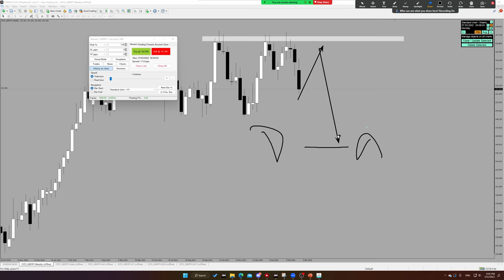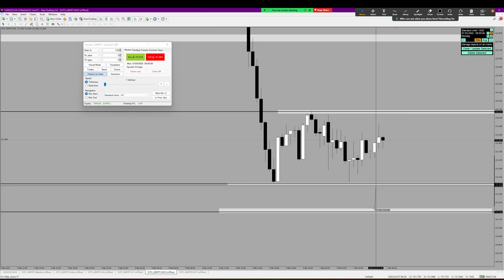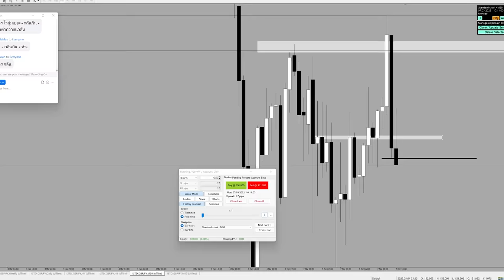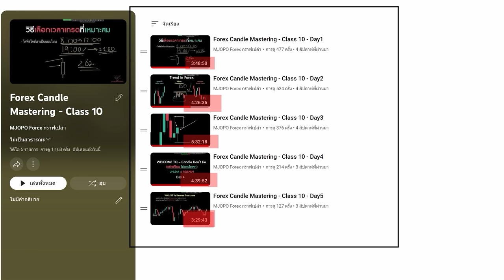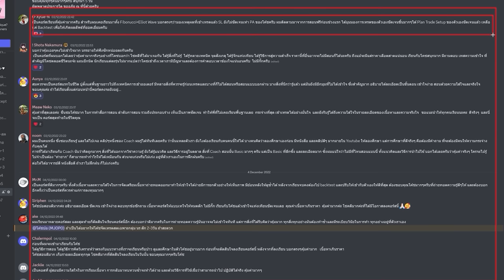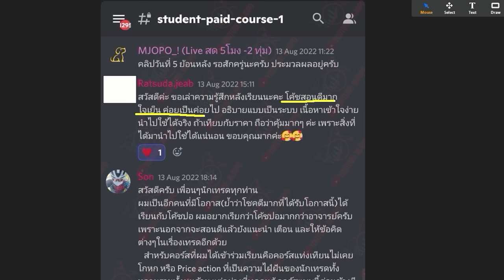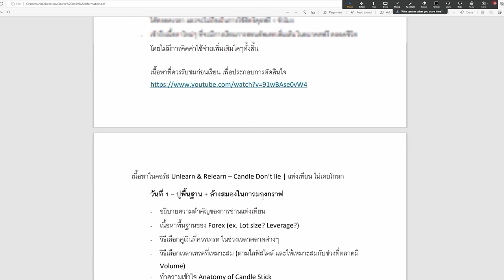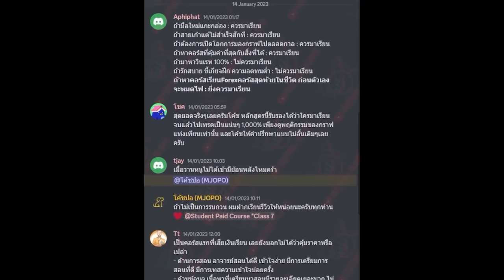อยากเก่ง คลิปนี้ช่วยคุณได้แน่นอน | แชร์เทคนิคเทรด ท่ายาก